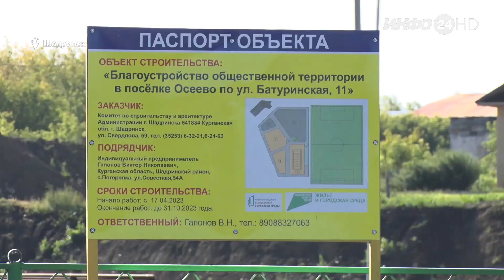В Шадринске завершено благоустройство общественной территории в пос. Осеево (2023-08-24)